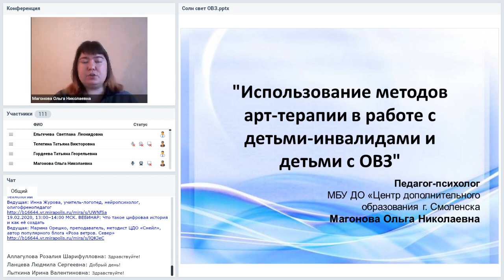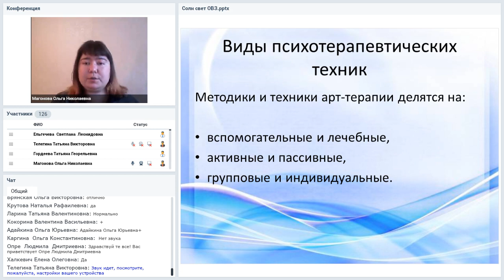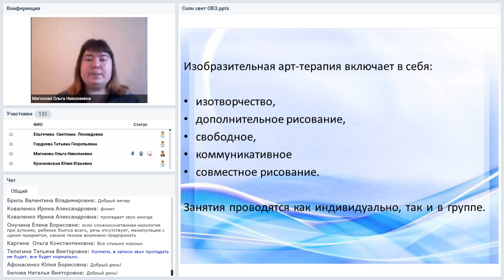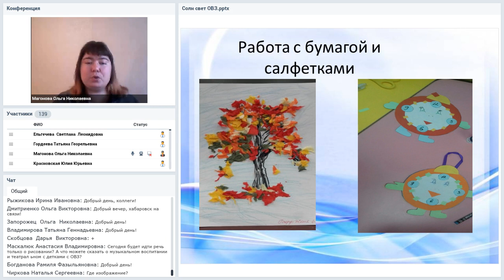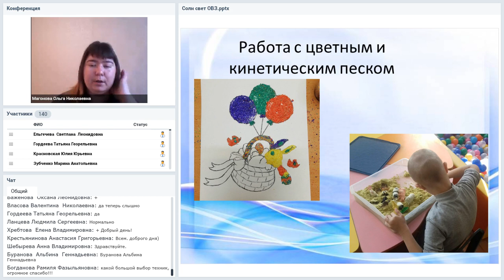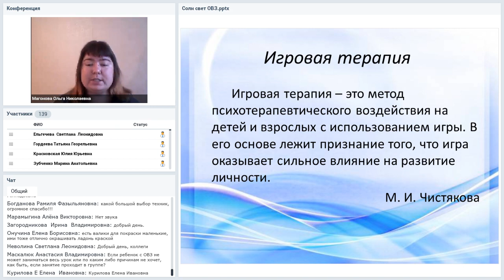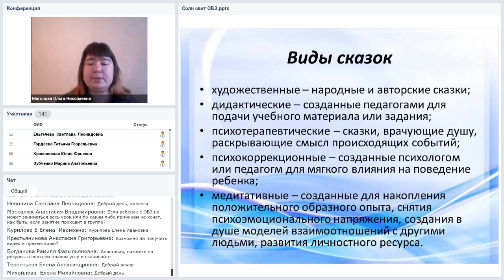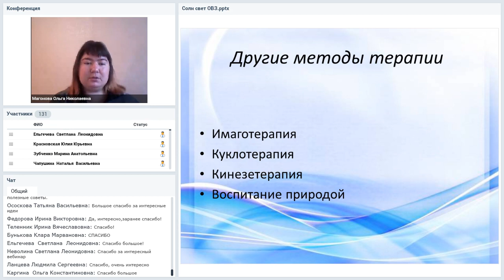Использование методов арт-терапии в работе с детьми-инвалидами и детьми с ОВЗ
Вебинар
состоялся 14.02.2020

Внутренний мир ребенка с проблемами в развитии сложен и многообразен. Как помочь таким детям, увидеть, услышать, почувствовать все многообразие окружающей среды, познать свое «Я», раскрыть его и войти в мир взрослых, полноценно существовать и взаимодействовать в нем, развивать себя. Средством, способным решить все эти задачи, является искусство, а в системе психокоррекции – арт-терапевтические методы.
На вебинаре вы узнаете:
1. Теоретические основы социализации детей с ограниченными возможностями здоровья.
2. Особенности применения арт-терапии в социализации детей-инвалидов и детей с ОВЗ.
3. Основные техники, используемые при работе с детьми-инвалидами и детьми с ОВЗ.